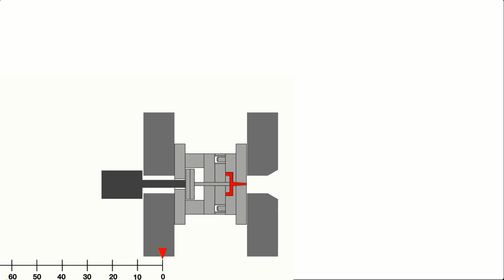#247 - Aula prática - Identificação de materiais por queima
Será que é possível identificar o tipo de material plástico usado na fabricação de uma peça específica? Principalmente de forma fácil e rápida?

Claro que é! Neste vídeo eu trago uma aula prática de identificação de materiais pelo método da queima. Quais os critérios a serem avaliados, cuidados a serem tomados e como podemos saber de que material se trata.

CURSOS ONLINE

00:00 - Abertura
00:11 - Vinheta
00:23 - Boas vindas e recados
02:28 - Introdução
03:06 - Introdução
05:35 - PSAI
07:58 - PEBD
10:06 - PP
11:53 - PVC
14:11 - PET
15:50 - Nylon 6
17:52 - POM
20:06 - Conclusões